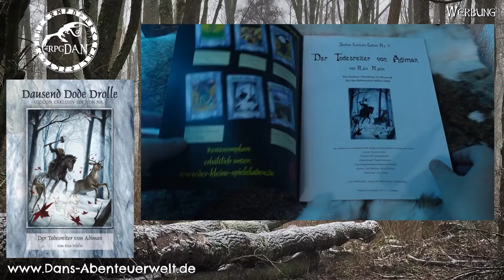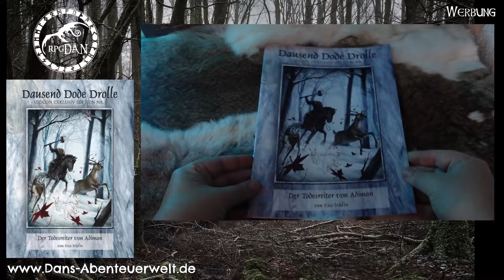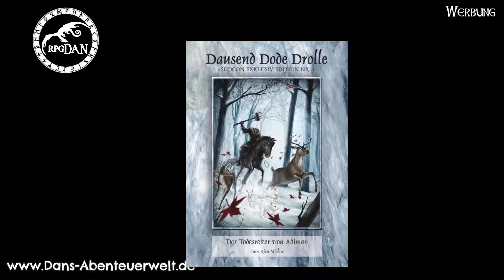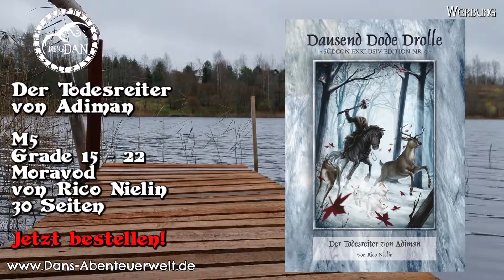Der Todesreiter von Adiman |Abenteuer für MIDGARD SüdCon Edition [Moravod]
In diesem Heft findest Du ein Fantasy-Abenteuer für die fünfte Auflage des Rollenspiels Midgard. Es nimmt 3 bis 7 wagemutige Abenteurer der Stufen 15 bis 22 mit auf eine Reise in die malerische Region rund um das kleine moravische Dorf Adiman. Dort erwarten sie wilde Natur, finstere Naturgeister und ein mysteriöser Reiter ohne Kopf.
Ich möchte keinen Content machen den ich dann zur Steigerung des Umsatzes nur Zahlenden Mitgliedern veröffentliche, auch wenn das ein Motor für Unterstützung ist! Ich hoffe, du bist fair und unterstützt den Kanal trotzdem mit einer Mitgliedschaft!
Wenn ja, sei dir gewiss, dass Inhalte abseits des Mainstreams möglich bleiben!

Kauft Bitte eure Bücher nicht bei Amazon, sondern bei anderen Plattformen, direkt bei Verlagen, kleinen Fachhändlern und Buchläden.
Falls du Wissen möchtest was Pen and Paper Rollenspiel ist, wie das geht und wie dein Einstieg klappt dann schau in diese Playliste:
Abenteuer Pen and Paper: Die Heldenreise vom ersten Spiel bis zum Spielleiter!

Vielen Dank
Video Genre Orientierung:
⚪️🔄 Universale Themen
🟢​⚔️ Fantasy \ Sword and Sorcery
🟠⭐️​ Western \ Pulp
🔵🛸 Science Fiction
🟣💥 Endzeit
​​🟤​🔎 Gaslicht \ Steampunk \ Krimi
⚫️🎙Dans Monolog \ Talk